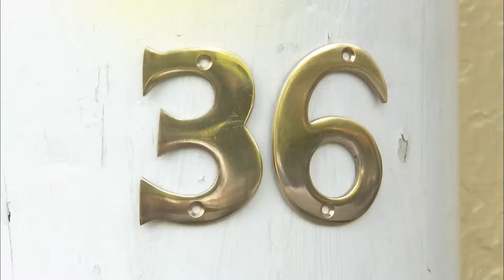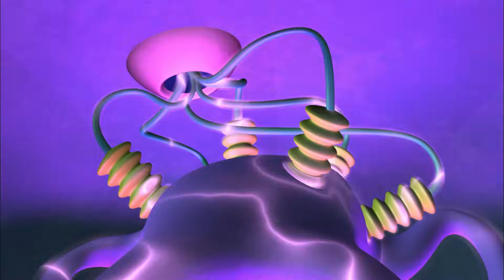Nine Lives | Season 1, Episode 13 | Numberjacks FULL Episode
The Puzzler has trapped Nine in a puzzle bubble - Six and Three come to the rescue.